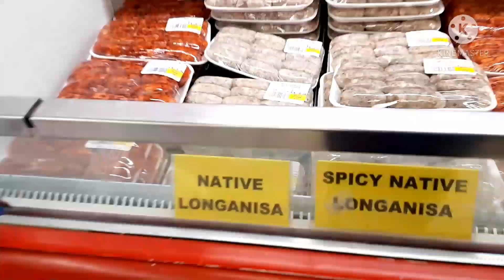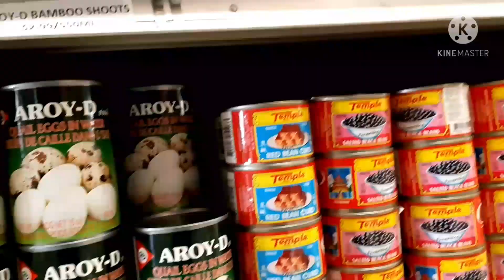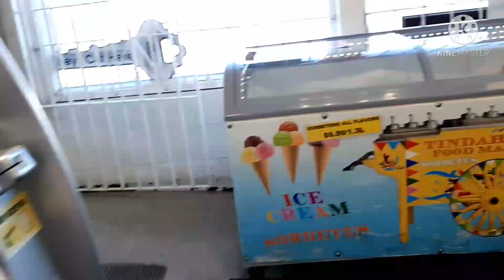SHOP WITH US @TINDAHAN FOODMART //ASIAN STORE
we went to Asian store (TINDAHAN FOODMART) its a Filipino  store here in Winnipeg
thank you for always watching our channel SIMPLYGEM&FAMILY  and stay safe always everyone